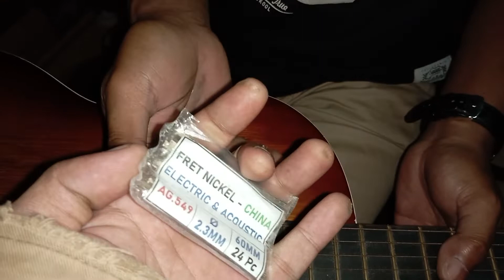penampakan gitar legendaris Allegro (lokal banget gitu loh)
Tingkir guysss